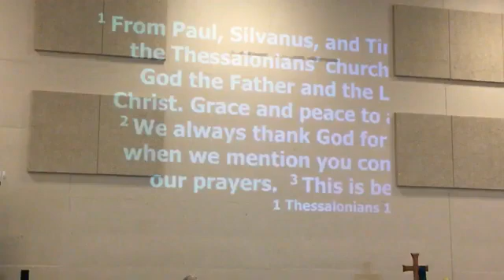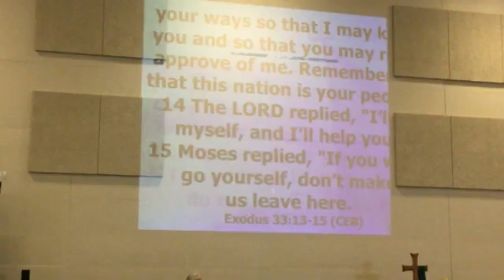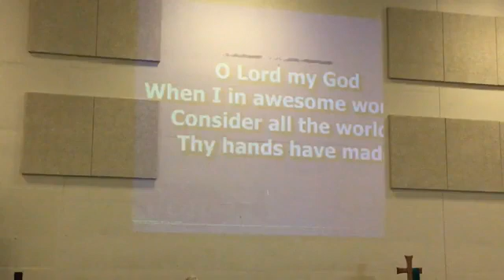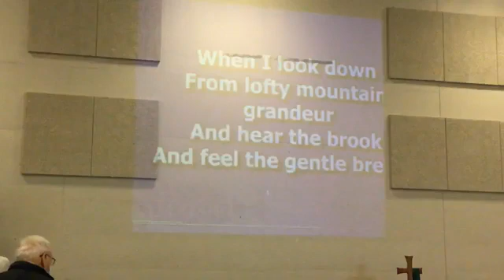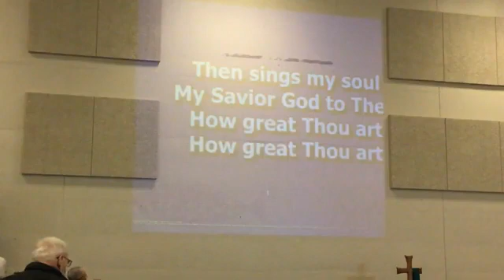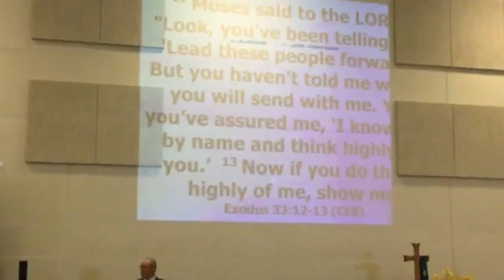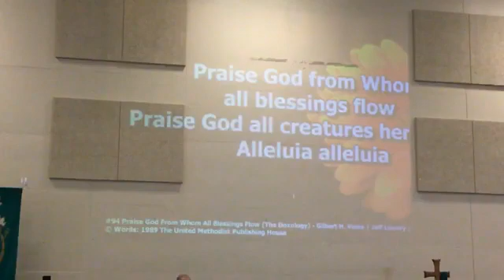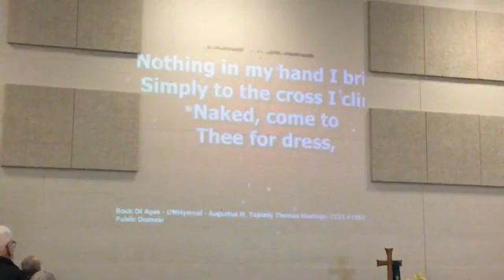101820 Church Service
3rd in the Pressing On Series - Known by Name -

CCLI #1592463
CSLI #20152084